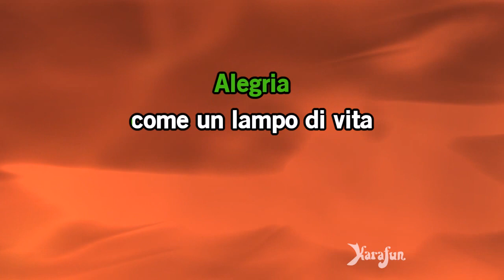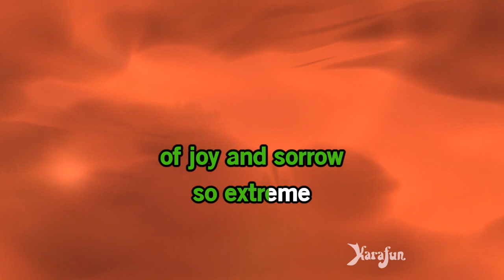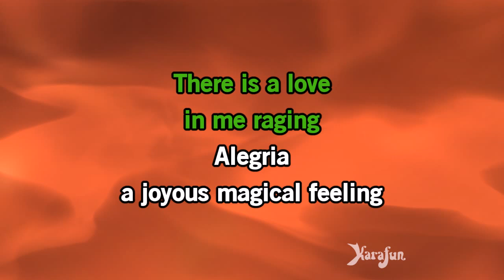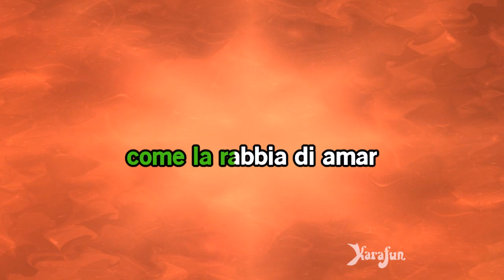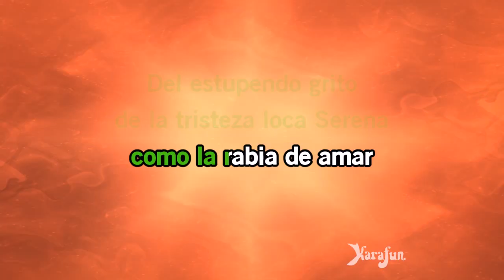Alegria - Cirque du Soleil | Versione Karaoke | KaraFun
🔔 Ricordati di iscriverti e di cliccare sulla campanella per ricevere la notifica di eventuali aggiornamenti!

ℹ️ Questa versione contiene una guida vocale a basso volume per aiutarti a imparare la canzone. La versione karaoke senza guida vocale è disponibile su Questa registrazione è una cover di Alegria resa famosa da Cirque du Soleil. Non è la versione originale e non è stata interpretata da Cirque du Soleil. Questa versione strumentale/playback contiene una guida vocale, il testo e le voci dei coristi.

Tutte le opere utilizzate sui canali KaraFun sono dotate di licenza e utilizzate in accordo con gli aventi diritto (composizione musicale, registrazione sonora).